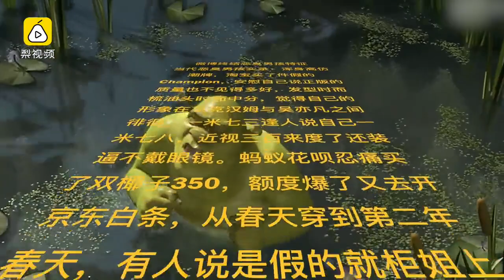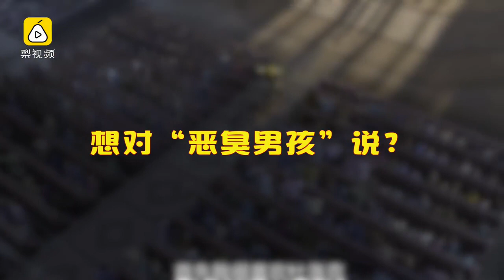油腻中年大叔？恶臭男孩&女孩来了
网上掀起一场恶臭女孩恶臭男孩鄙视大战，对于这种贴标签的行为你怎么看？